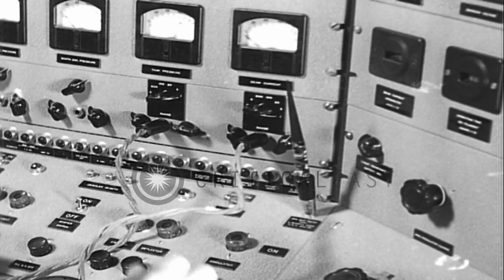Lawrence is awarded the Nobel Prize for his work on the cyclotron and its applica...HD Stock Footage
Lawrence is awarded the Nobel Prize for his work on the cyclotron and its applications in Berkeley, California.

Dr. Ernest Orlando Lawrence receives the Nobel Prize for his invention in Berkeley, California. Dr. Ernest Orlando Lawrence, a professor of Physics, demonstrates his invention- the "Cyclotron." Control dials of the machine. Men work at machines. View of Dr. Ernest Orlando Lawrence. Location: Berkeley California. Date: November 13, 1939.

57,000+ broadcast-quality historic clips for immediate download.